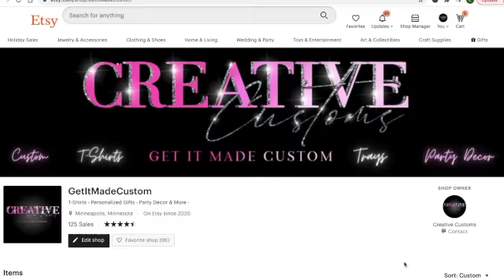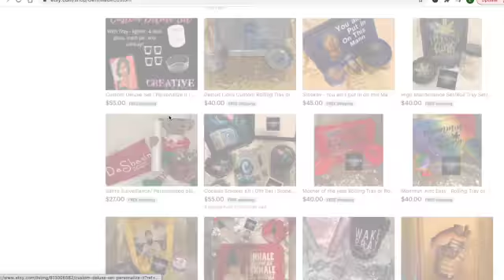Help me reach 100 subs!! I need Benefits on YouTube!!!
Once I hit 100 Subs I will do a live drawing for a free personalized t-shirt, or a custom 2 piece Tray Set... Check out my Etsy store to see my work. The winner will be announced live!!

So make sure you're watching!! Once I hit a 100 subs I will let you know when the live will be!!